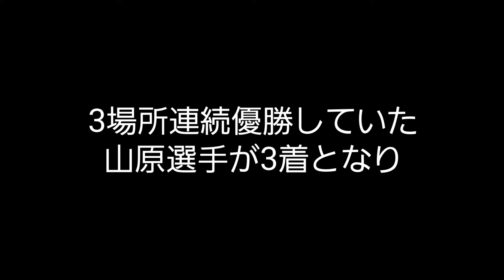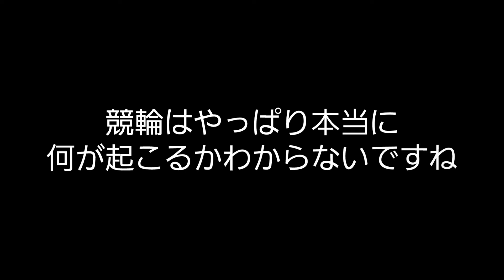【競輪】これは山原さくら選手やらかした！？競輪に絶対は無いと思わされるレース！！松山ガールズ決勝は高配当に！！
連続優勝中の人気していた山原さくら選手でしたが決勝では・・・

高配当を演出したのは誰なのか！？
競輪に絶対は無いと思わされるレースとなりました！！